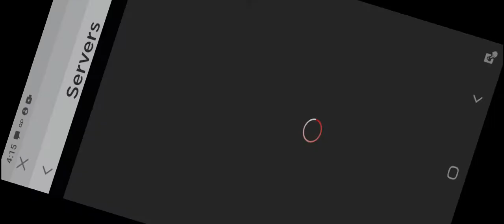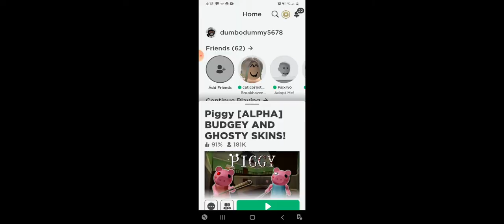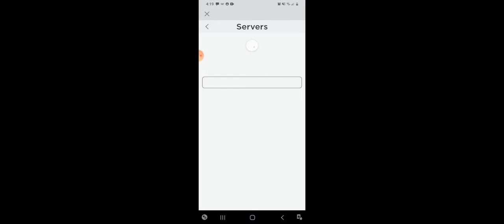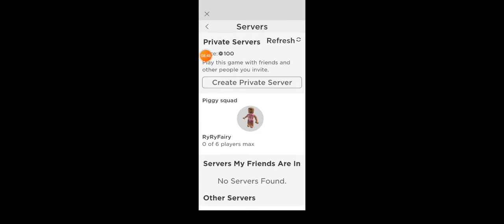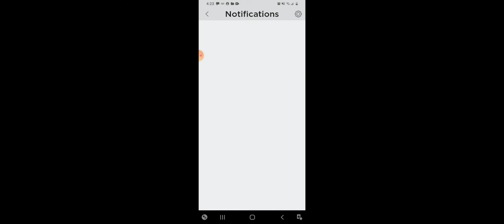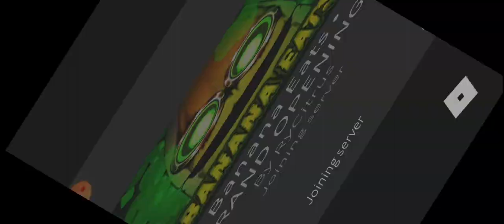Hey guysss today I'm playing roblox I am so sorry about the creepy music if you hear it but enjoy!!♡